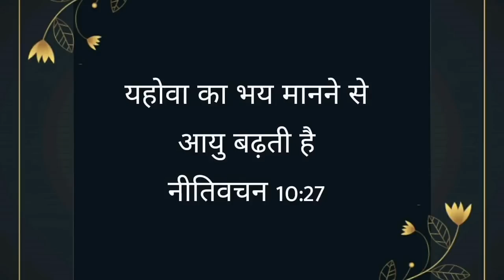आत्मा में चलो II Br Suraj Premani II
यहोवा मेरे लिये सब कुछ पूरा करेगा; हे यहोवा तेरी करुणा सदा की है। तू अपने हाथों के कार्यों को त्याग न दे।